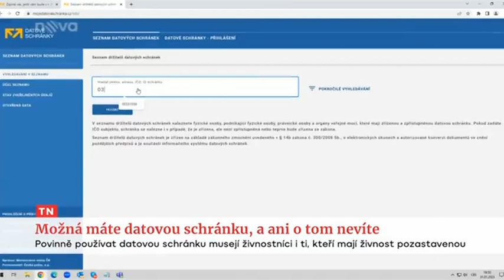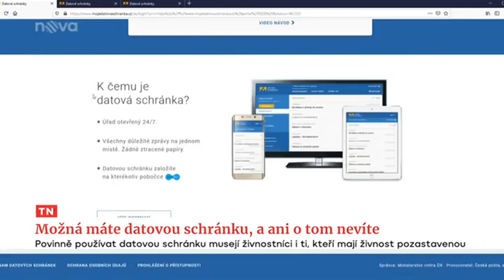TV Nova - datové schránky i pro ty, kteří mají pozastavenou činnost